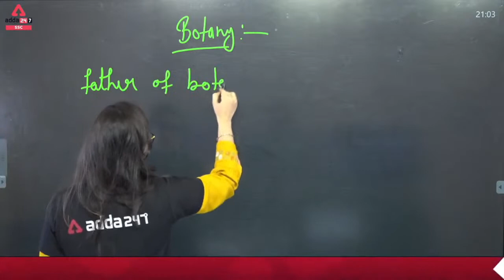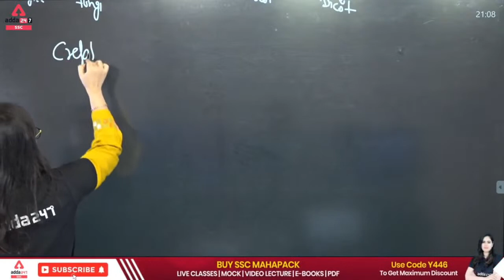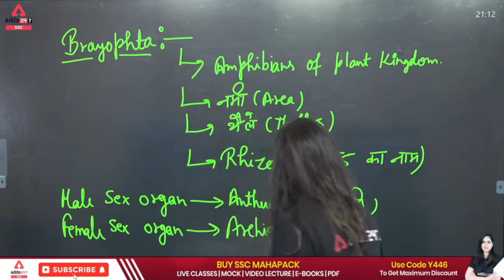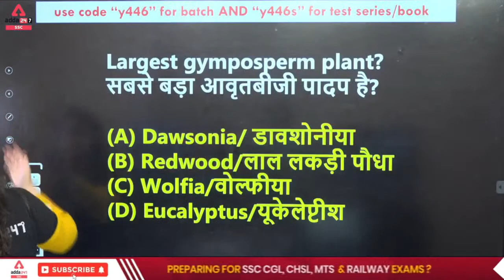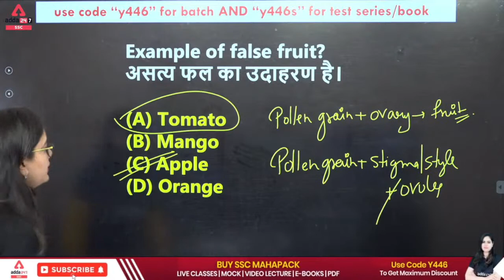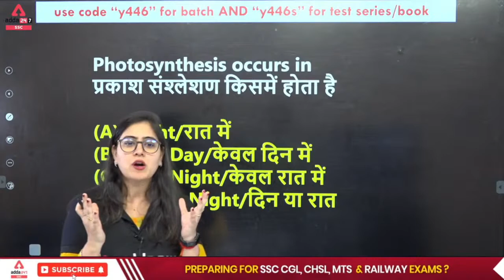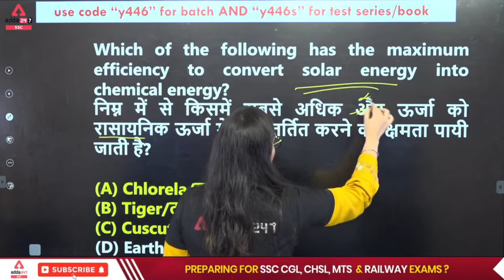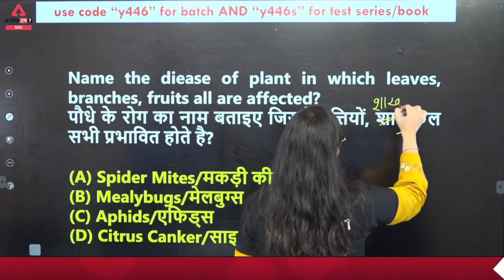MP Patwari Classes Online | MP Patwari Science Classes by Arti Chaudhary | Botany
MP Patwari Science Classes by Arti Chaudhary | Botany | MP Patwari Science | MP Patwari Classes Online | MP Patwari Science Syllabus | MP Patwari Science Previous year Question Paper | MP Patwari Syllabus 2022

07.00 AM - The Hindu Editorial
08.00 AM - Daily Current Affairs

09.00 AM - SSC CGL 2022 English
10.00 AM - SSC CGL 2022 GS
11.00 AM - SSC CGL 2022 Reasoning
12.00 PM - SSC CGL 2022 Maths
01:00 PM - SSC CGL 2022 Science

09:00 AM - RRB ALP | TTE | SI 2022 | Science
09.30 AM -  RRB ALP | TTE | SI 2022 | GS
10.00 AM - RRB ALP | TTE | SI 2022 | Reasoning
11.00 AM - RRB ALP | TTE | SI 2022 | Maths

01:00 PM - SSC CHSL 2022 | English
02.00 PM - SSC CHSL 2022 | Reasoning
03.00 PM - SSC CHSL 2022 | GS
04.00 PM - SSC CHSL 2022 | Maths
05.00 PM - SSC CHSL 2022 | Science

02.00 PM - Allahbad Highcourt | Maths
03.00 PM - Allahbad Highcourt | English
04.00 PM - Allahbad Highcourt | Hindi
04.30 PM - Allahbad Highcourt | General Studies

05.00 PM - SSC GD 2022 | English
05.30 PM - SSC GD 2022 | Science
06.00 PM - SSC GD 2022 | Reasoning
07.00 PM - SSC GD 2022 | GK/GS
08.00 PM - SSC GD 2022 | Maths
09.00 PM - SSC GD 2022 | Hindi

09.00 PM - SSC CGL 2022 | English
09.45 PM - SSC CGL 2022 | Reasoning
10.30 PM - SSC CGL 2022 | GS
11.15 PM - SSC CGL 2022 | Maths

09.30 PM - DRDO CEPTAM Admin & Allied | Reasoning
10.00 PM - DRDO CEPTAM Admin & Allied | English
10.30 PM - DRDO CEPTAM Admin & Allied | Maths
11.30 PM - DRDO CEPTAM Admin & Allied | GS/GK

Special Classes :
06.00 AM - GS 15 Minute Special Session